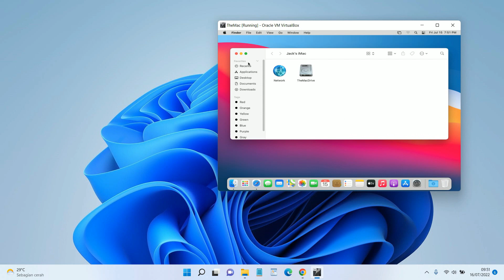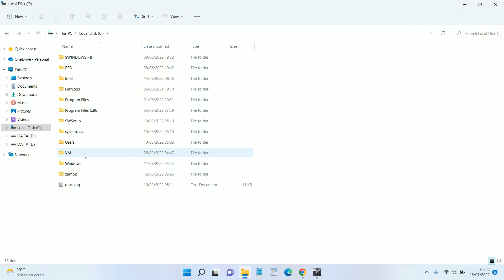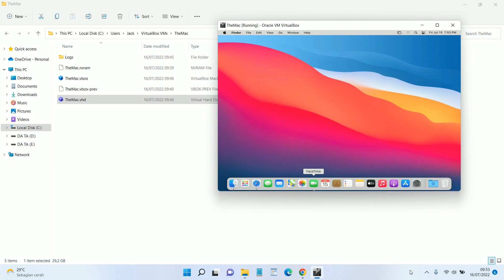Mac OS Big Sur ISO Download for Virtualbox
This video guide you how to get MacOS Big Sur ISO and can install for virtualbox.